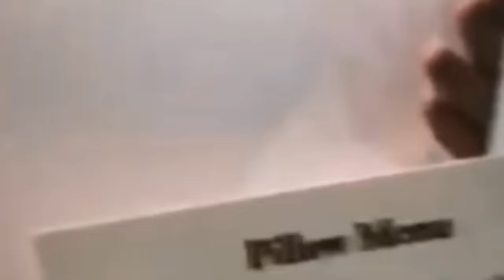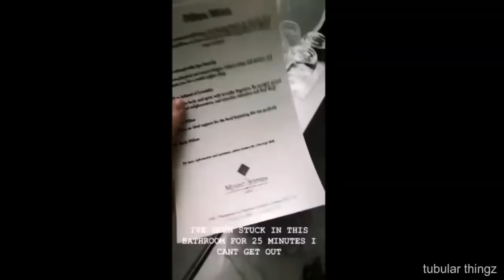noah schnapp getting stuck in everything for 3 minutes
(I have posted an updated video because he got stuck again... TWICE. So I thought, why not lmao)